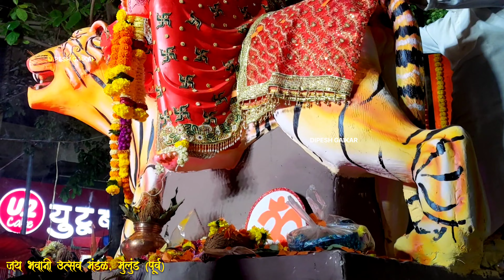आनंद_दिघे_साहेबांची देवी 🔱 (प्रतिरूप) 😍२०२४ | मुलुंड देवी विसर्जन सोहळा | जय भवानी उत्सव मंडळ 4K🎥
आनंद दिघे साहेबांची देवी 🔱 - प्रतिरूप 😍२०२४ | मुलुंड देवी विसर्जन सोहळा | जय भवानी उत्सव मंडळ

दर वर्षी मुलुंड देवी नवरात्र उत्सव सोहळ्याचा एक विशेष क्षण तुमच्यासाठी. आनंद दिघे साहेबांच्या आदर्शाने प्रेरित होऊन, जय भवानी उत्सव मंडळाने देवीच्या नवरात्र सोहळ्याचे आयोजन केले आहे. भक्ती, श्रद्धा आणि परंपरेचा संगम असलेल्या या सोहळ्यात देवीच्या प्रतिरूपाचे मोठ्या उत्साहात आणि भक्तीभावात करण्यात आले आहे.